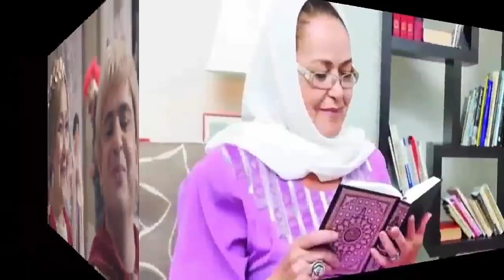ابـن الفنانة الحزائرية القديره بهية راشدي يظهر للآول مرة لـن تصـدق من هو سيصدمكم حقـاً !!